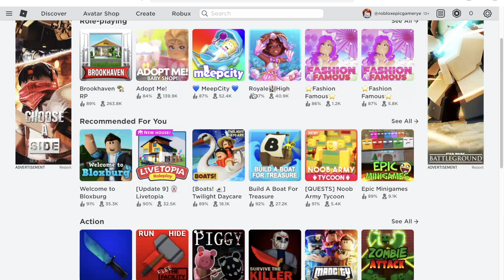roblox stranger things starcourt mall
Today, I play Roblox's new event. And yes, I did have lots of fun playing it!

So if you want content from me, you just gotta wait. I am very sincerely sorry for the inconvenience.]